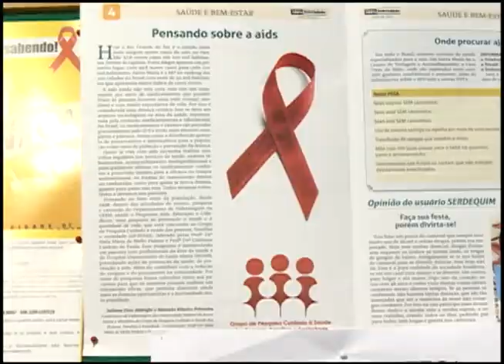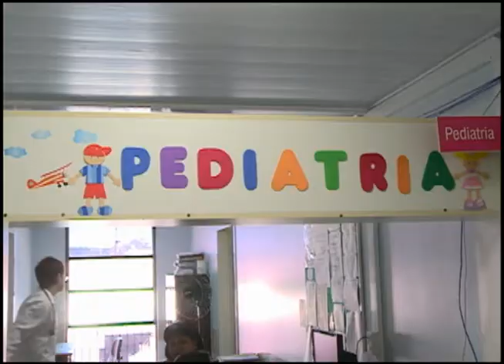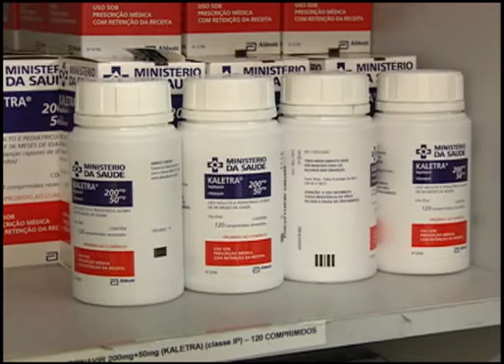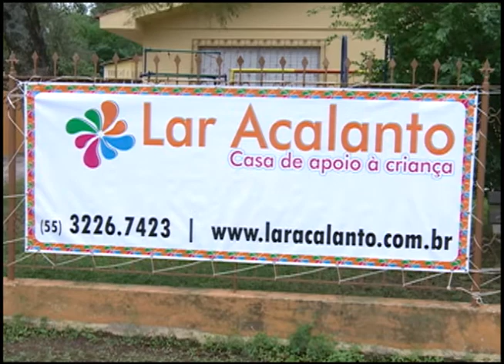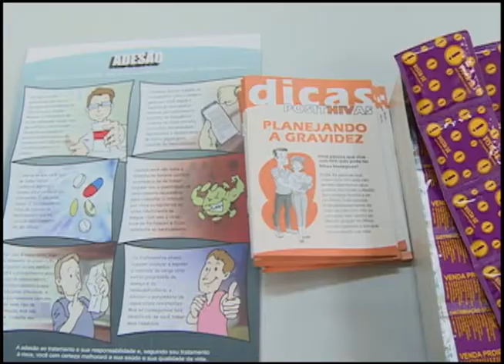Notícias da UFSM - Serviço de Doenças Infecciosas Pediátricas do HUSM